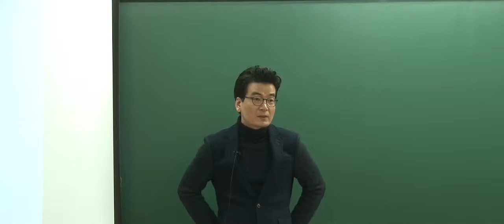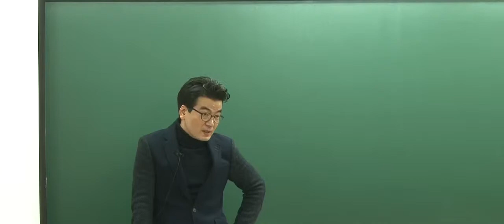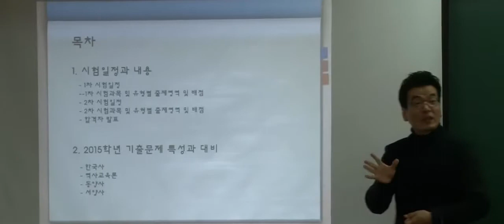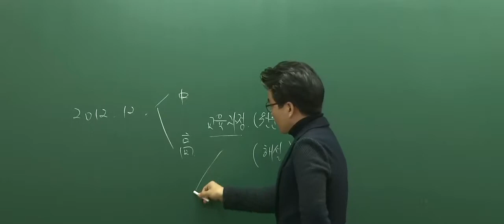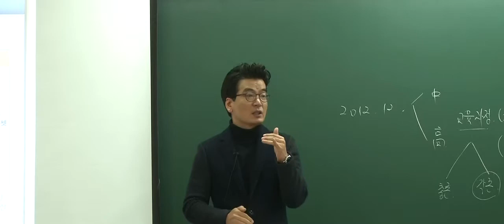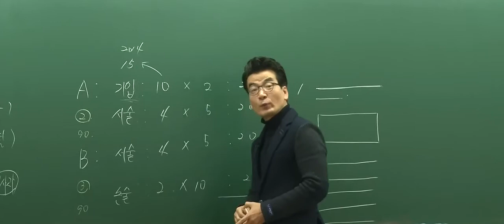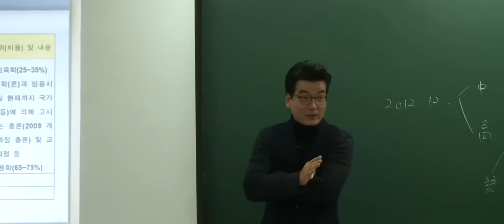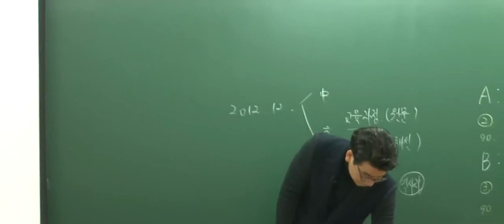2016학년도 역사임용고시대비 윤상환,김태규 임용역사 2016학년도 합격설명회 (1)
[박문각임용&박문각임용고시온라인]윤상환,김태규 임용역사 2016학년도 합격설명회 (1)

또 하나의 지식창고! 박문각임용고시블로그